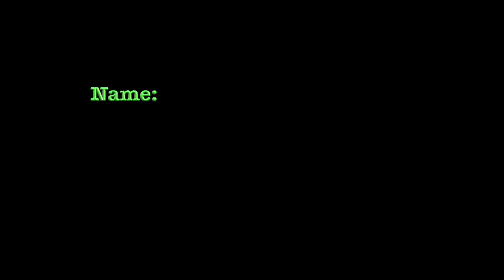Checkout Destanni Henderson's highlights from Fort Myers 2014-15 season.